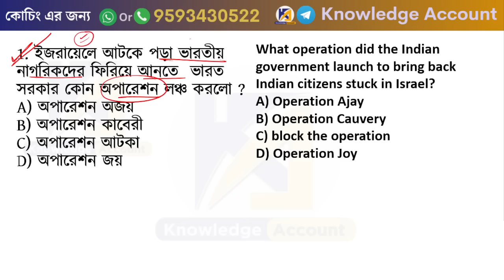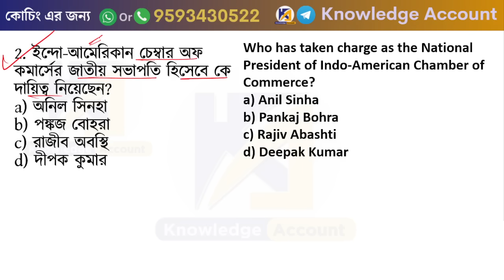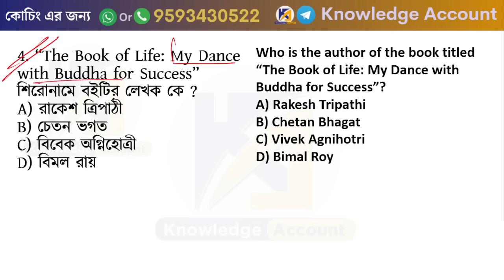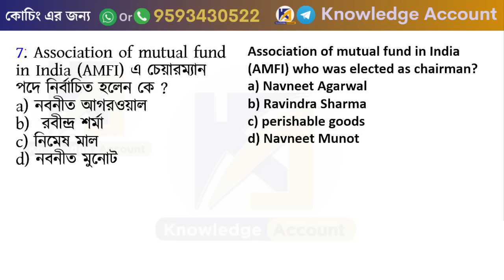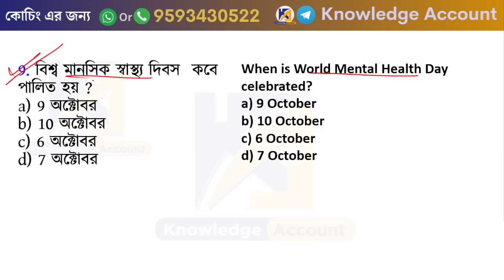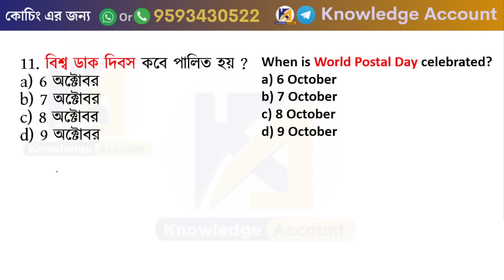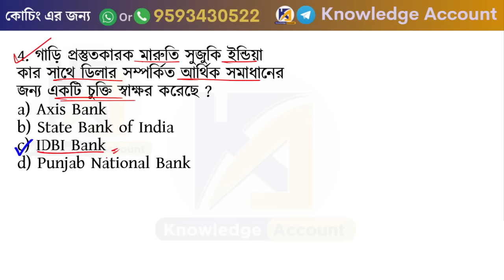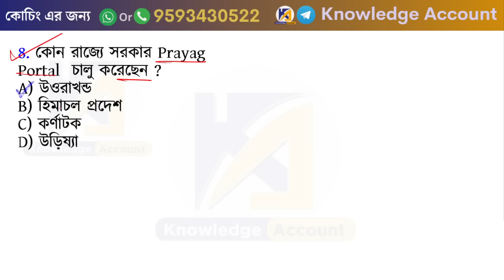13th October 2023| daily current affairs in Bengali | কারেন্ট অ্যাফেয়ার্স 2023| Knowledge Account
______________ PDF ________________
✍️ Most Popular PDFs: